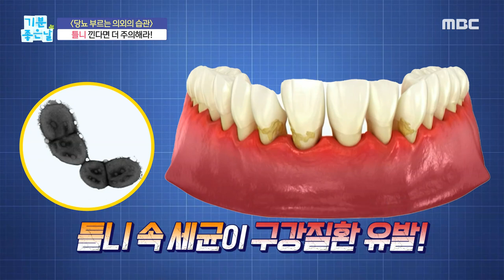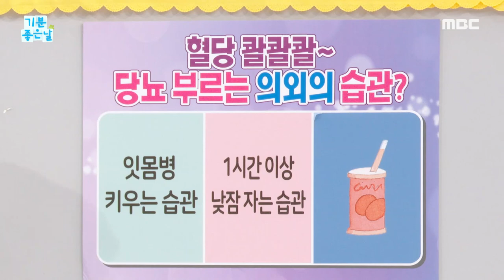[기분 좋은 날] 당뇨 부르는 의외의 습관?!, MBC 240527 방송